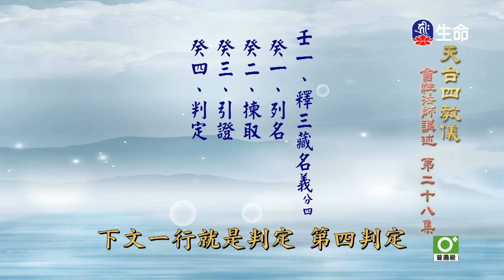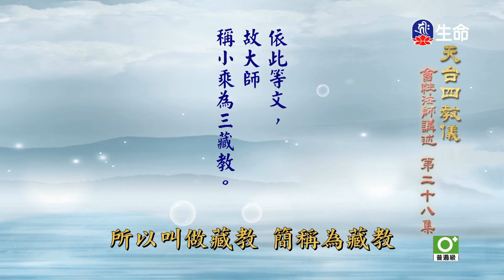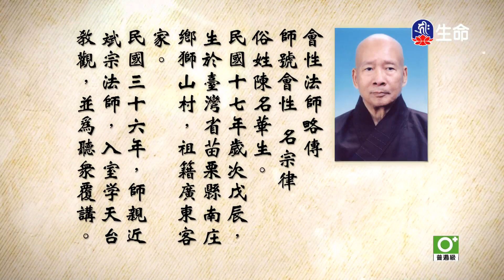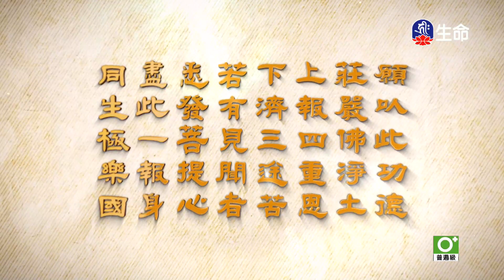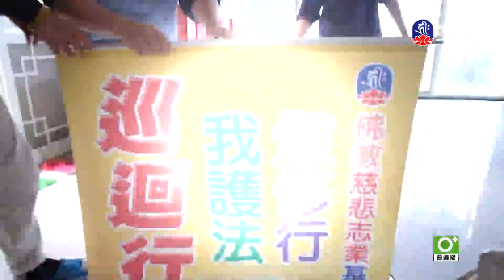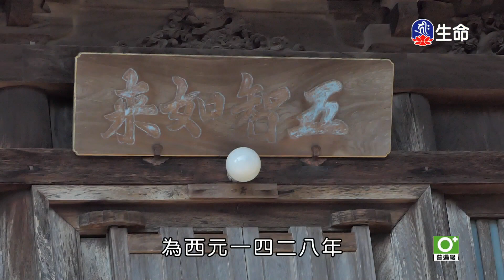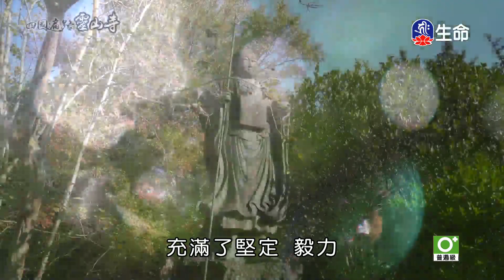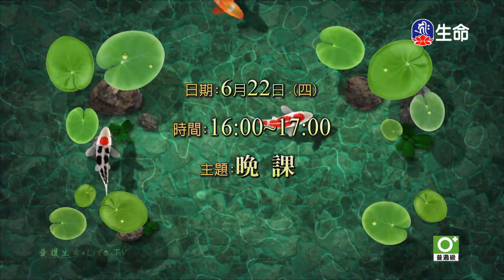天台四教儀(28)-2_長老法語_(lifetv_20230622_14：30)